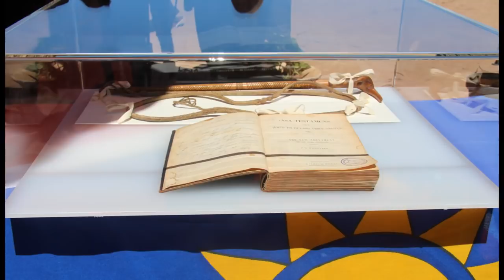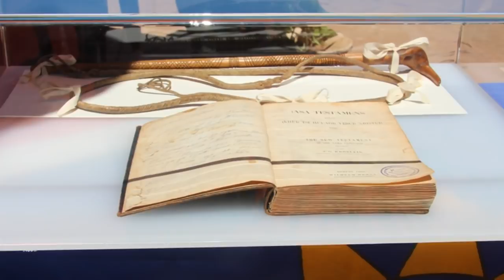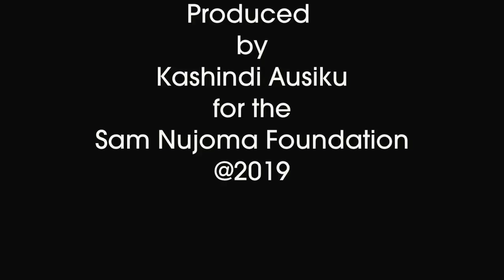Gibeon_The Official Return of Kaptein Hendrik Witbooi's Bible and Whip from Germany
Highlights of the Official Return of Captein Hendrik Witbooi's Bible and Whip to the family from the Federal Republic of Germany at Gibeon, Hardap Region, Republic of Namibia. Gibeon is a small town which is 337 km from Windhoek. The event was attended by H.E Dr. Hage Geingob, President of the Republic of Namibia, H.E Dr. Nangolo Mbumba, Vice-President of the Republic of Namibia, H.E. Dr. Sam Nujoma, Founding President of the Republic of Namibia, H.E. Dr. Hifikepunye Pohamba, Former President of the Republic of Namibia, Rt. Hon. Dr. Saara Kuugongelwa-Amadhila, Prime Minister of the Republic of Namibia and many other political, religious, traditional and community leaders from Namibia. The delegation from German was led by Minister of Science, Research and Arts. Hon. Katrina Hanse-Himarwa (MP) Minister of Education, Arts & Culture and Hon. Lucia Witbooi (MP) Deputy Minster of Gender Equality and Child Welfare serves as Directors of Proceedings.
100 still images that were taken by Kashindi Ausiku are available on Facebook Photo Album (open to public)